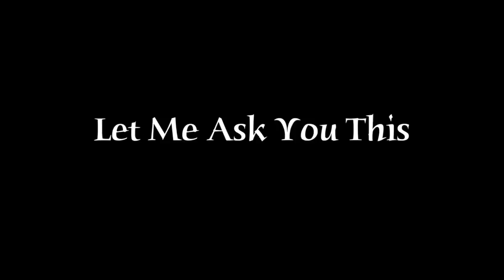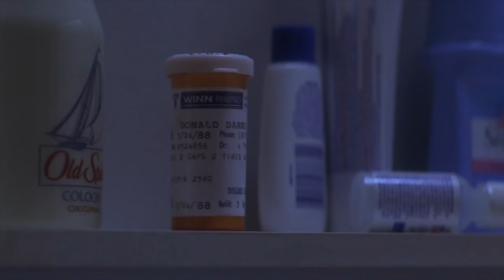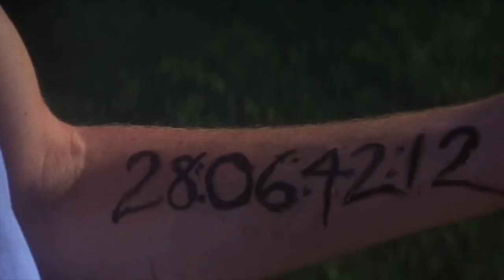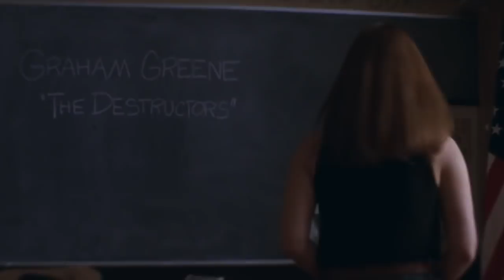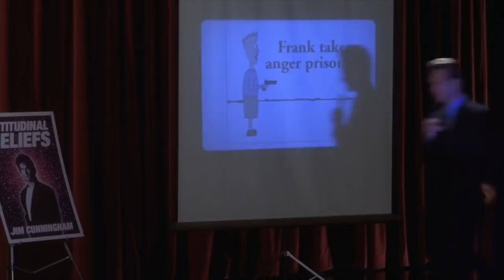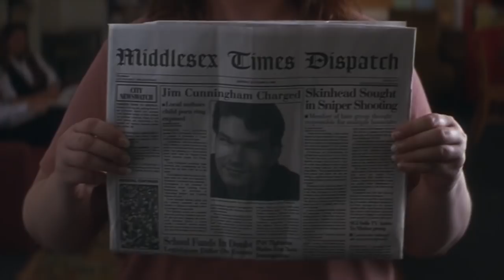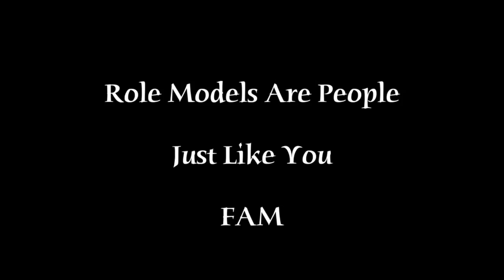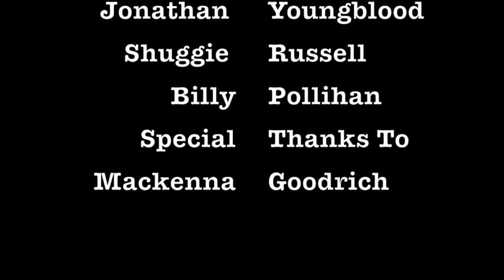Donnie Darko: The Best Teen Movie (A Response to the Nerdwriter)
In light of the Nerdwriter's video to Battle Royale, I was inspired to tak about my favourite and one of the best teen movies of all time, Richard Kelly's Donnie Darko.